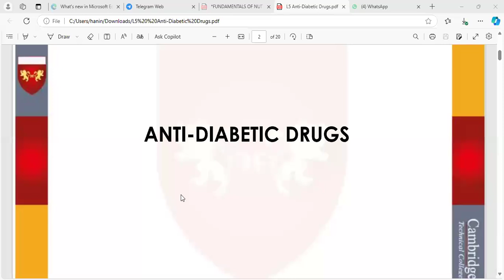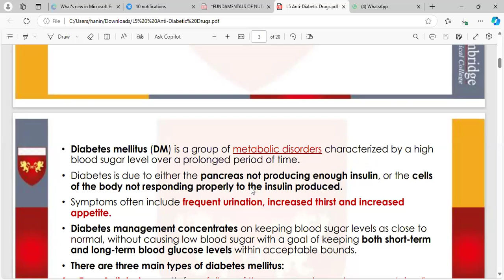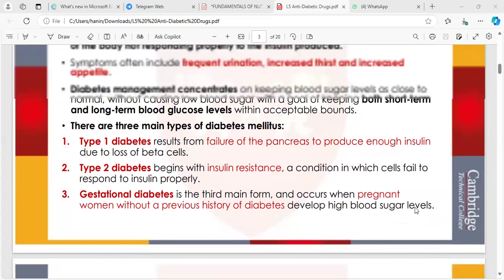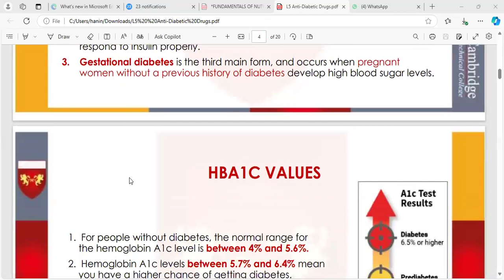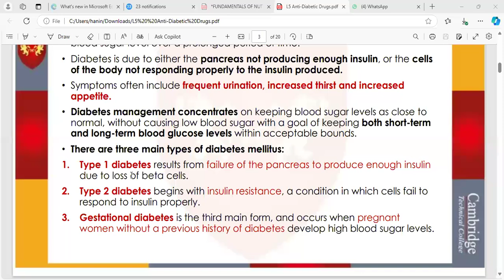دبلوم الصيدلة / مادة علم الأدوية 2 / المحاضرة 5